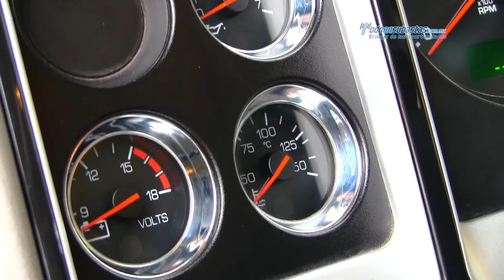Kenworth / T660 Cummins ISX 2014